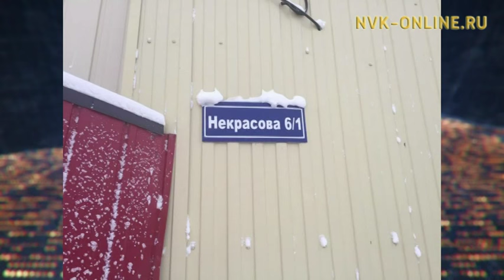Погибшим в пожаре пассажирам гостиницу предоставила АК "Полярные авиалинии"